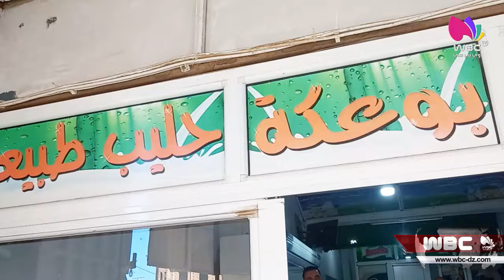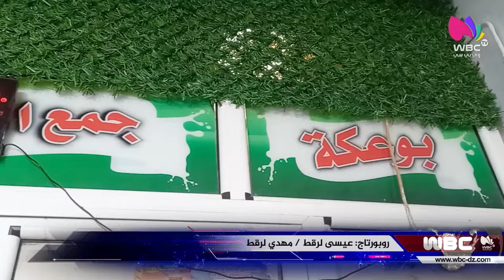برج بوعريريج: طريقة تحضير اللبن وبأشياء بسيطة عند ملبنة الإخوة بوعكة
برج بوعريريج
طريقة تحضير اللبن وبأشياء بسيطة عند ملبنة الإخوة بوعكة